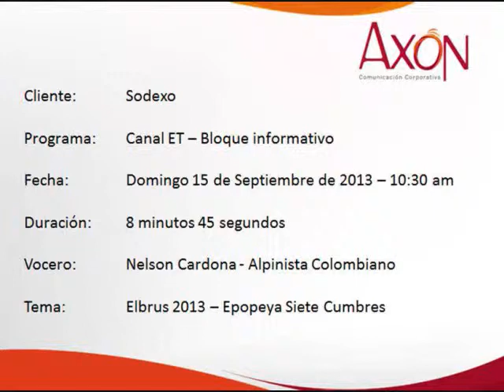Sodexo: Epopeya siete cumbres - Entrevista a Nelson Cardona. Canal ET - Domingo 15 sept 10:30 am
El escalador Colombiano, Nelson Cardona, luego de llegar a la cima del Monte Elbrus en Rusia, regresó al país para contar su experiencia y la travesía realizada junto a otros Colombianos en la conquista de la quinta cumbre. Este proyecto hace parte de Epopeya Siete Cumbres, patrocinado por Sodexo.